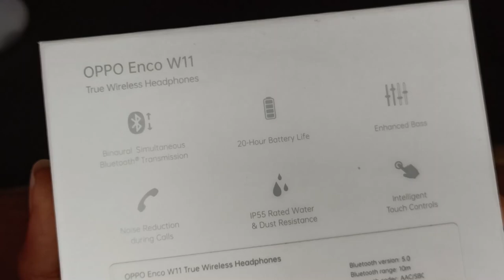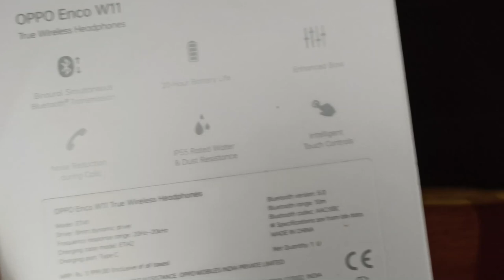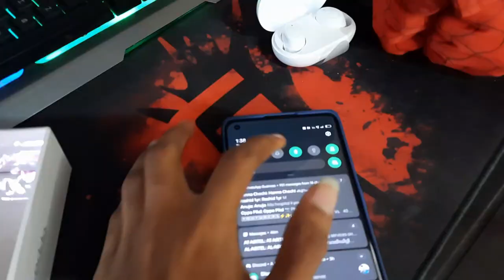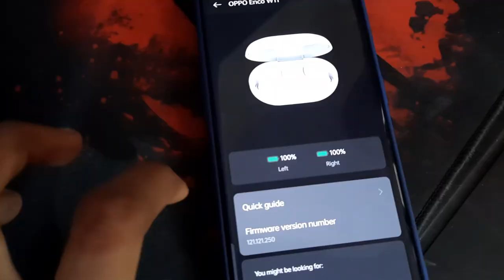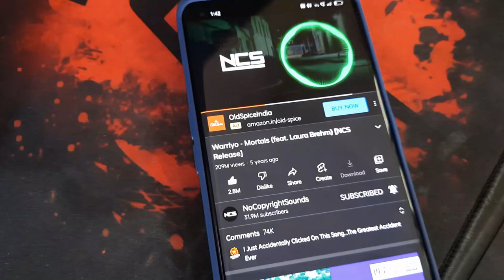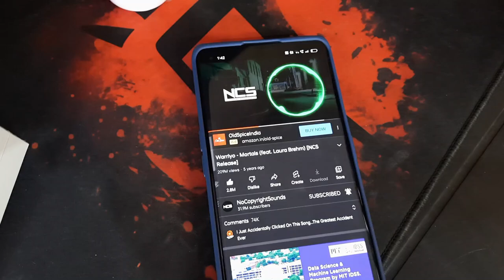ഈ മൊട്ട തുറന്നപ്പോൾ 2 earbuds First impression 😮🔥 Poli audio| Action dude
Today In this video I am doing an oppo latest ear buds unboxing and review video that I got for the first time. Spider Man is unboxing with for a fun. This product is that offers good premium audio quality at Rs. 2000.

We bought this product from here
Oppo exclusive service center Palakkad

Follow Aneesh bro

My Mic

My headset

My mouse
1, GAMING MOUSE TECH GUY
MFTEK Gaming series